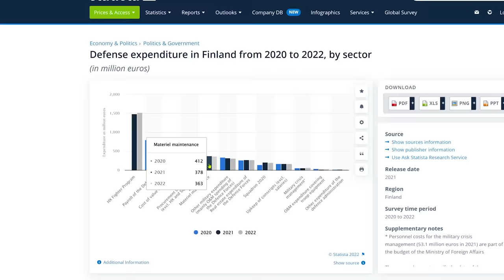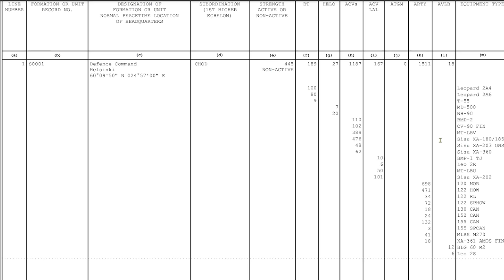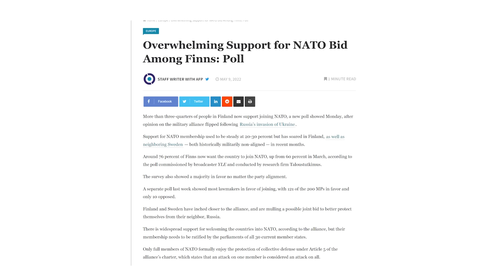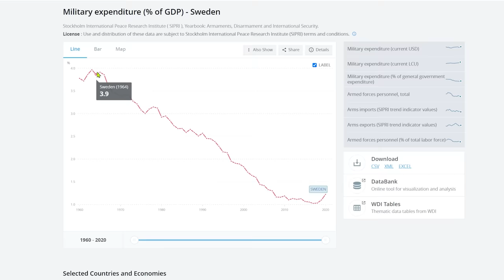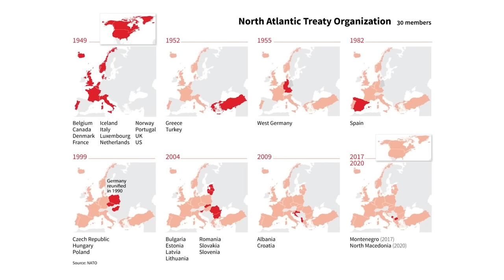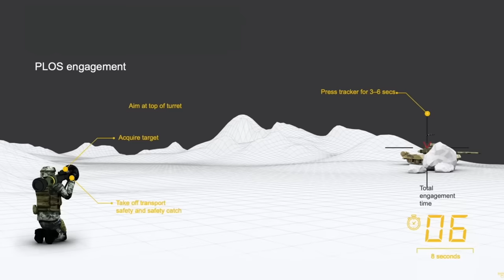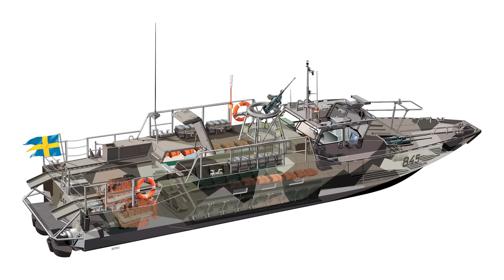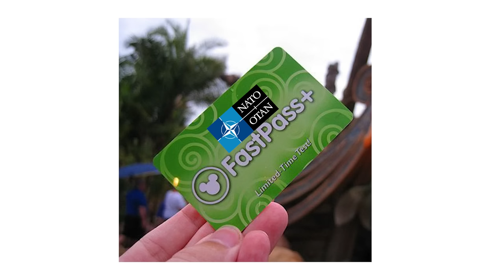Are Finland & Sweden Prepared for War?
Play Conflict of Nations for FREE on PC, Android or iOS

Finland and Sweden are applying to join the NATO military alliance and Russia is none too happy. What are the pro's and con's to joining and NATO? How soon will they be added to the 30 member states? What will the Russian Armed Forces response be to what they see as NATO expansionism? In this video we try our best to answer some of these geopolitical questions.